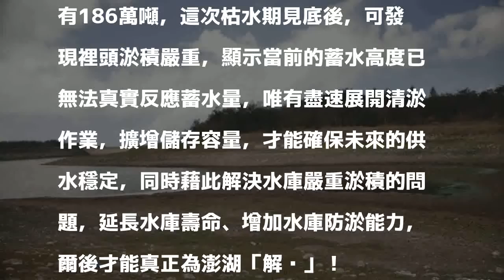水庫乾涸見底 澎湖青年陣線呼籲：盡速清淤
〔記者劉禹慶／澎湖報導〕危機就是轉機！澎湖久旱未雨，進入第一階段限水，3座地面水庫已乾涸見底，澎湖青年陣線呼籲澎湖縣政府與自來水公司，「盡速展開清淤作業」，以延長水庫壽命、增加儲存容量，梅雨季與颱風季來臨時，才能為澎湖解渴。

發表評論評論如下。